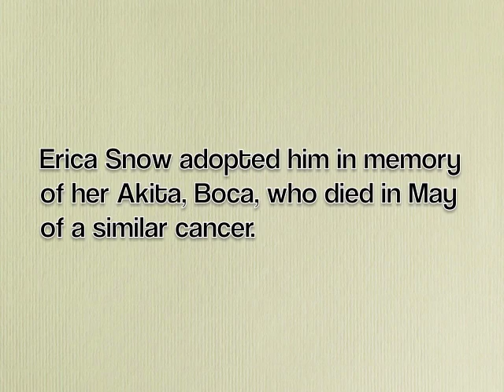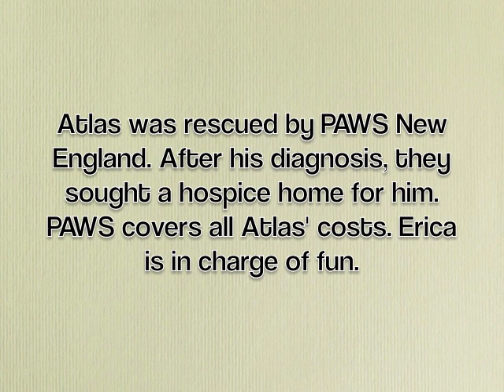Atlas Hugged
Atlas is a dog that was pulled from a high-kill shelter in Tennessee by PAWS New England.  Shortly after, they learned he had heartworm and advanced liver cancer. He was not a candidate for surgery in his frail state, so PAWS looked for a hospice home for Atlas to live out his final days with love and comfort. Erica Snow of Clinton, CT volunteered. Atlas came to live with Erica, her husband Zeke, their two children Jackson and Sophie, and their two rescued dogs, Hayden and Pepper. Atlas, for all he has been through and all he faces, is one lucky dog.